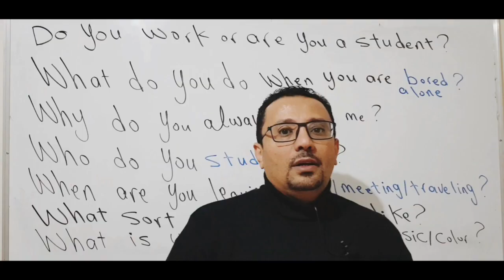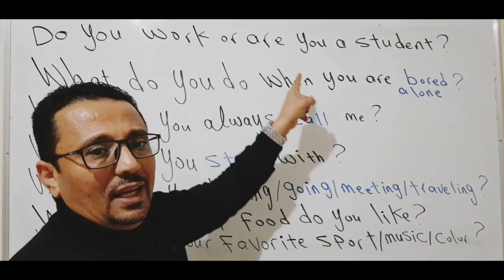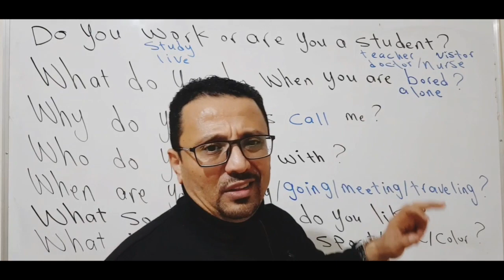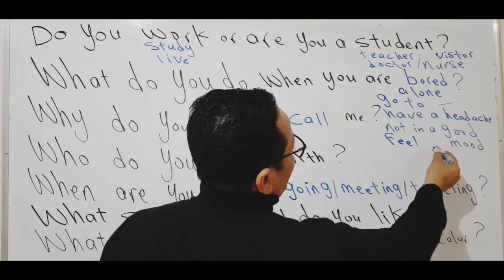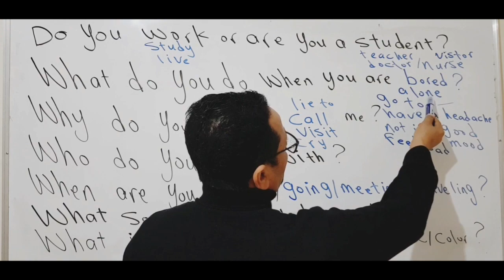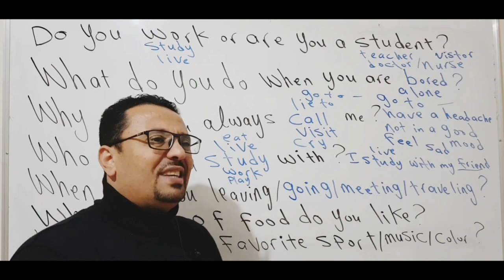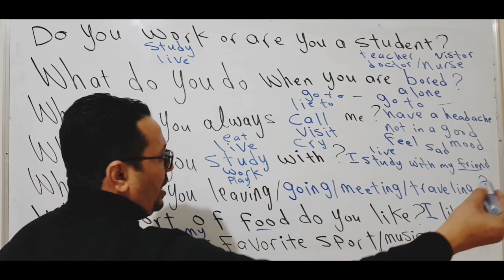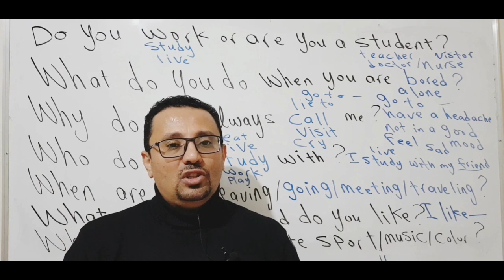لن تصدق مدى تأثير هذا الفيديو على مستواك في اللغة الإنجليزية !!